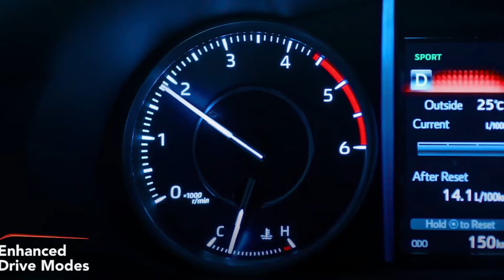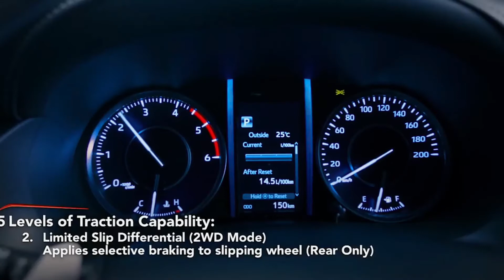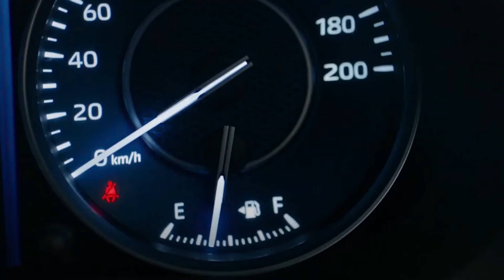تويوتا فوتشينر 2022 . Toyota FORTUNER 2022